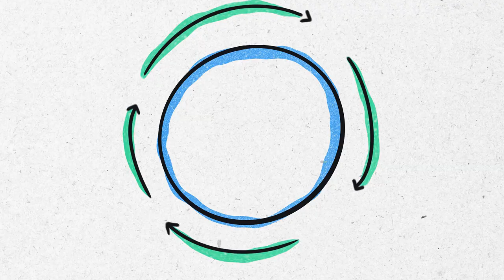Sanvello x John Green: Braving Anxiety Trailer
Anxiety can be anywhere from annoying to debilitating. Your breath catches, your heart races, and adrenaline surges through your body. This feeling, well… it sucks.

Braving Anxiety is  an expert-designed program, full of tools and practices based in cognitive behavioral therapy. It will help you unwind that anxiety loop so you can live a life where you feel calm, capable, and better every day. Start your journey towards less anxious days with Sanvello.